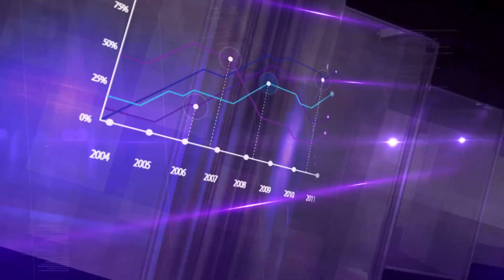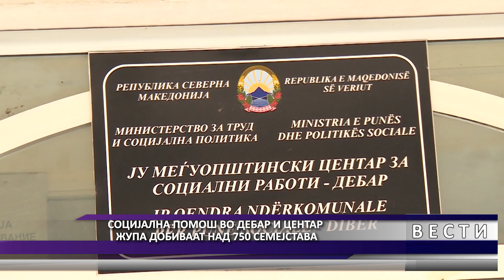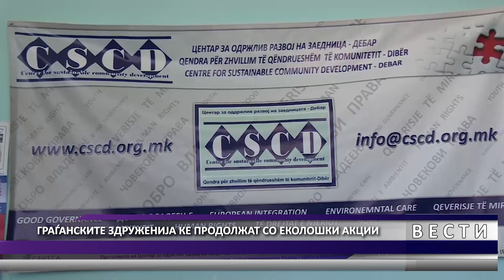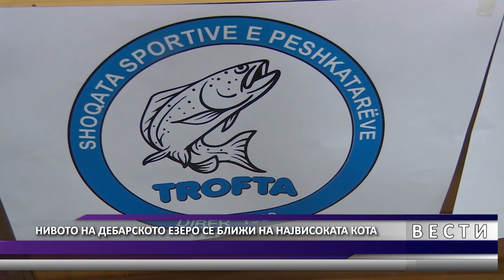DNEVNIK MKD 02 06 2023